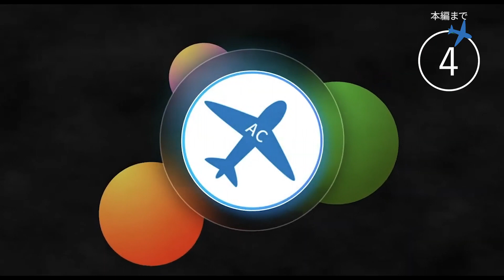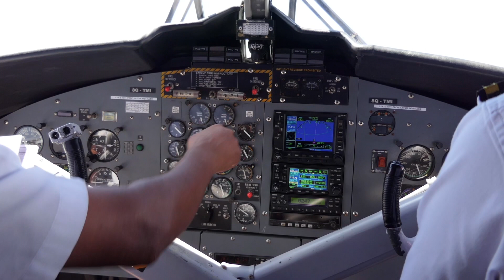【航空無線】ナイアガラの滝上空でバードストライクを起こし空港に緊急着陸するwww【緊急事態/日本語字幕】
今日の動画では、空を飛ぶ巨大な機械と空の絶対的な支配者との間の緊迫したドラマをご覧いただきます。
それは、鳥と航空機の交差点―バードストライクの現場です。
鳥と飛行機の衝突は、想像以上に危険な出来事。
特に危険が高まるのが離陸直後や着陸前の「クリティカル・イレブンミニッツ」です。事態の詳細は動画の最後でお伝えします。

Sound:Airtlist
googlemap,googlEarth
Insert Video: pixabay,motionelement,midjourney